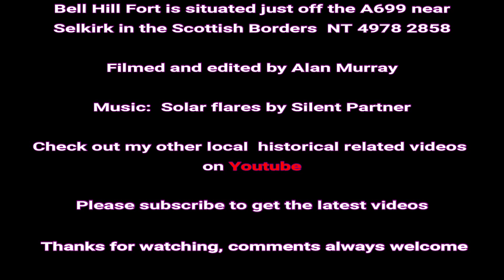Bell Hill Fort. An Aerial Observation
Bell Hill fort sits east of Selkirk in the Scottish Borders. This fort encircled by 3 ditches measures 230 ft x 95ft. Built upon a natural escarpment with added earthwork and the addition of natural defenses in the form of soft marshy ground would have made this a good defensible spot. There has no usable dating evidence related to this site but it is more likely pre-Medieval in age